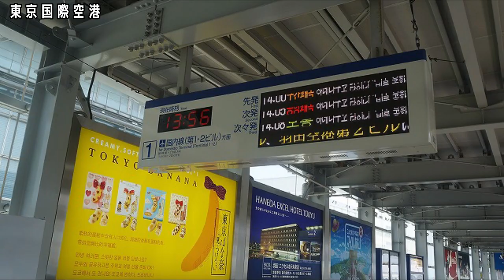東京国際空港編【キッズ鉄道研究会】行きたかった羽田空港へ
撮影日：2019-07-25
撮影場所：東京国際空港
■キッズコネクション